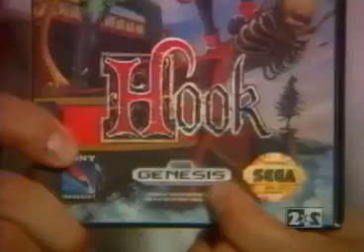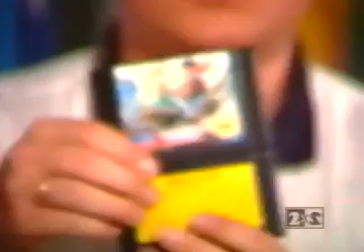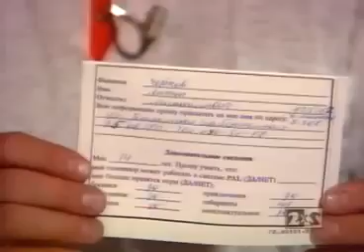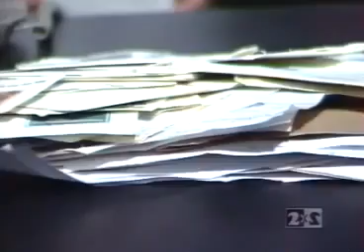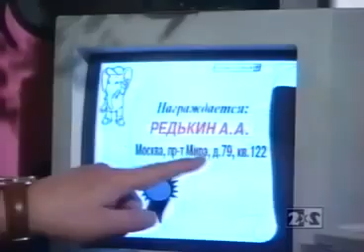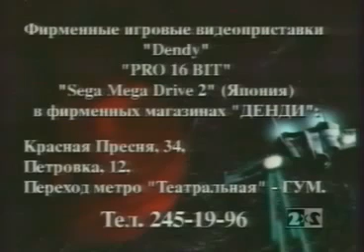Денди Новая Реальность 5 выпуск \ Masters Fighter 2 NES \ Hook Sega \ Street Fighter 2 Sega \ Денди